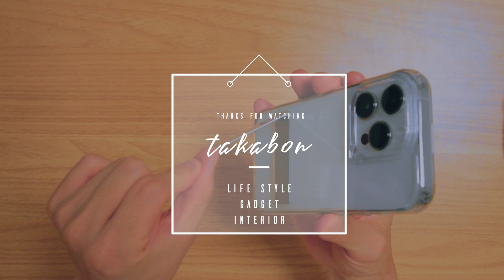【iPhone14／14Pro対応】安くて高品質な『TORRAS』のiPhoneケースを一挙レビュー。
・氷面鏡（背面が超透明）

・UPRO Clear（スタンド付き）

・OriginFit （保護フィルム付き）

・Guardian（超高耐衝撃性）

・GlassGo（保護フィルム2枚入り）

・Amazon：Q6EK3O2A
・楽天市場：KENV-ZRJH-ZFKG-EGEO

【クーポンコード有効期間：2022/10/1 18:00ー2022/11/1 23:59】

▽目次

00:00　TORRASiPhoneケースを一挙レビュー。
01:03　氷面鏡（背面が超透明）
03:04　UPRO Clear（スタンド付き）
04:56　OriginFit （保護フィルム付き）
07:07　Guardian（超高耐衝撃性）
09:52　Guardian (Magsafe対応)
12:07　GlassGo（保護フィルム2枚入り）
13:36　エンディング

  〜　たかぼん / takabon　〜

◌ 1K8畳でひとり暮らし。
◌ ガジェット⋆インテリアが好きな20代男子。
◌ ホワイト×ナチュラルウッドの組み合わせが好き。

▽撮影機材
・FUJIFILM　X-S10
・XF18-55mmF2.8-4 R OIS
・SONY　ZV-1
・RODE  Wireless GO
・RODE  Lavalier GO
・Velbon ドリーポッド DP-83S
・Velbon マルチアングルユニット
・Ulanzi MT-08 ミニ三脚